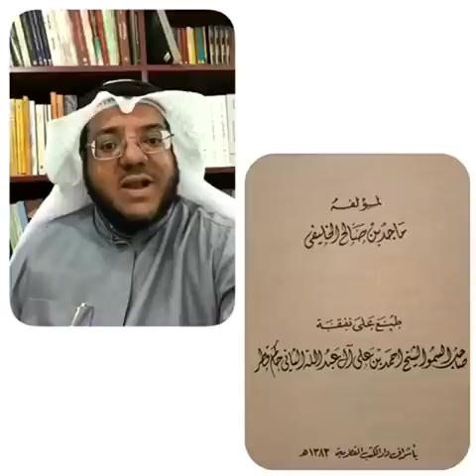قبيلة الخليفات في قطر ... تاريخ وشخصيات